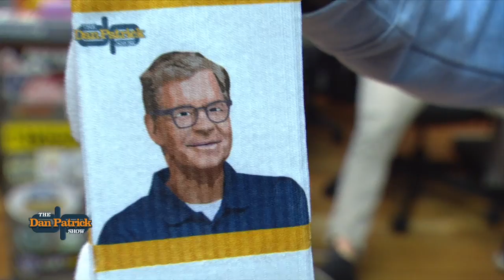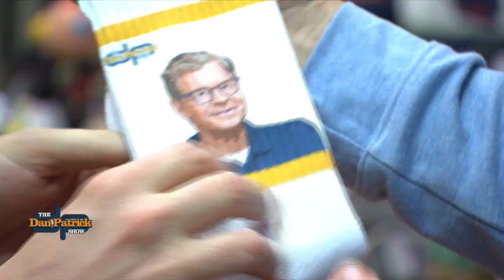Socks to Be You! | The Dan Patrick Show | 11/5/18